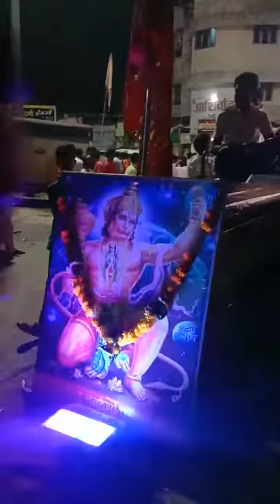Shri khandeshwar nav durga utsav,washim(2)